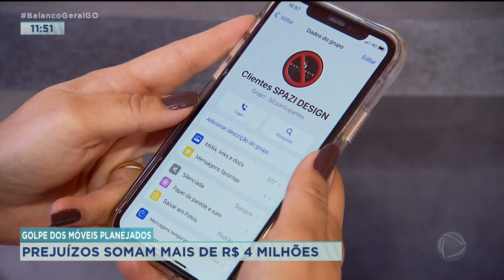GOLPE DOS MÓVEIS PLANEJADOS: PREJUÍZOS SOMAM MAIS DE R$ 4 MILHÕES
O REPÓRTER PAULO HENRIQUE SANTOS PREPAROU UMA REPORTAGEM SOBRE ESSE ASSUNTO E MOSTRA COMO O GRUPO AGIA.